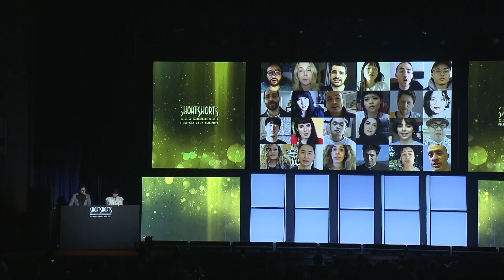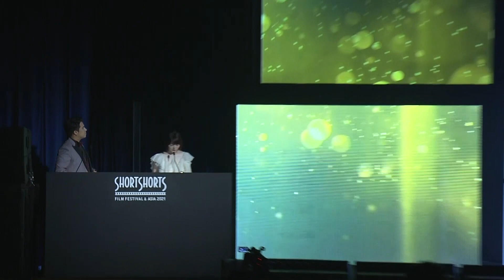人気声優・花澤香菜、木村昂と映画祭の初MC！松本穂香、池田エライザ、斎藤工らが出席「ショートショート フィルムフェスティバル ＆ アジア」アワードセレモニー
米国アカデミー賞公認、アジア最大級の国際短編映画祭「ショートショート フィルムフェスティバル & アジア」(SSFF & ASIA)は、2021年6月21日に報道関係者向けのアワードセレモニーを明治神宮会館で開催。

感染症対策の一環として関係者のみにて行われた、セレモニー開演前のレッドカーペットには、本映画祭代表の別所哲也とフェスティバルアンバサダーのLiLiCoが登場。

またアニメ『ドラえもん』のジャイアン役や映画『キングスマン』の吹替の声を務める木村昂、人気アニメ『はたらく細胞!!』の赤血球の声を務める花澤香菜、人気声優である二人が映画祭の初MCとして登場。

セレモニー中の壇上には、バーティカルシアター部門supported by smash.のプレゼンターとして俳優で映画監督の齊藤工が、今年の映画祭のテーマ“CINEMADventure(シネマドベンチャー)“を彷彿させる冒険心溢れるファッションで登壇。オフィシャルコンペティション審査員には勝地涼、藤真利子、阿部純子、新プロジェクト「DIVOC-12」(ディボックトゥエルブ)には松本穂香、スマートフォン映画作品部門supported by Sonyには美脚が引き立つミニスカート姿の池田エライザ、CGアニメーション部門には、ご自身で製作された版画がテキスタイルになった黒と白のシックな手作りのドレスを着用した篠原ともえ、HOPPY HAPPY AWARD(ホッピーハッピーアワード)には、それぞれの作品に主演している筒井真理子、國村隼、ノンフィクション部門には松田美由紀が登壇。他にも、映画監督の河瀨直美監督、小池百合子東京都知事のVTR出演など様々な分野の方々がゲストとして足を運んだ。

■［動画］「起きろクソ野郎!!」恋する暴走スマホは花澤香菜♡映画『ジェクシー！スマホを変えただけなのに』特別映像
■［動画］池田エライザ、全世界配信のドラマ出演で緊張／ドラマ『FOLLOWERS』インタビュー
■［動画］松本穂香、女優を志した動機はライバルへの劣等感／映画『酔うと化け物になる父がつらい』インタビュー